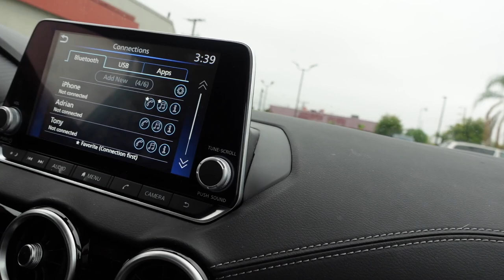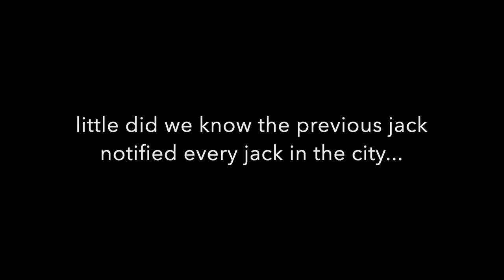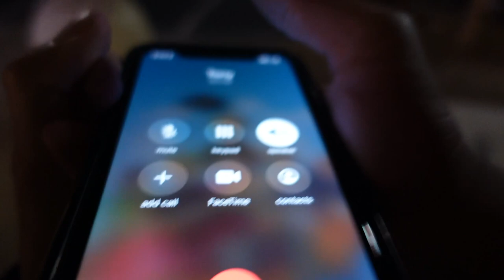FAKE WORKER AT JACK IN THE BOX PRANK!! (Cops called)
like and sub for big money